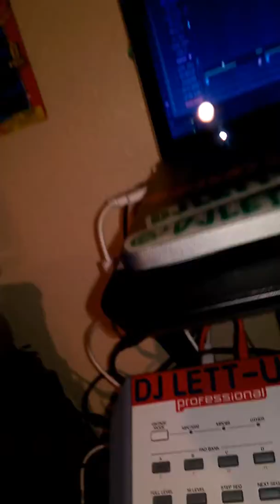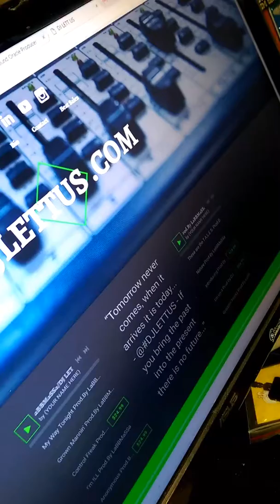G.I.R.L. Prod. By djlettus @soundoracle